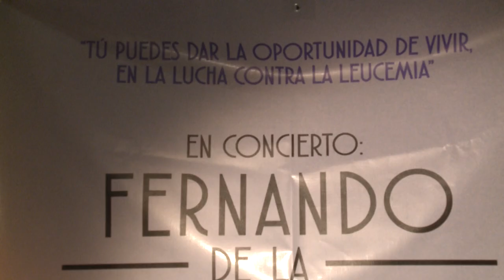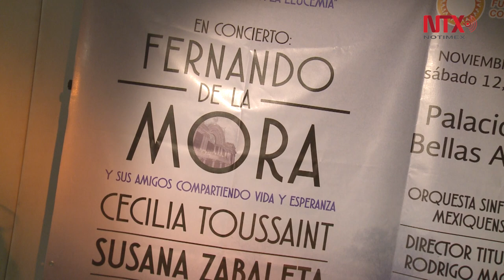Concierto de Fernando de la Mora en favor de la donación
Se presentará el 12 de noviembre en el Palacio de Bellas Artes junto con Susana Zavaleta y Cecilia Toussaint , acompañado por la Sinfónica y Coro del Estado de México